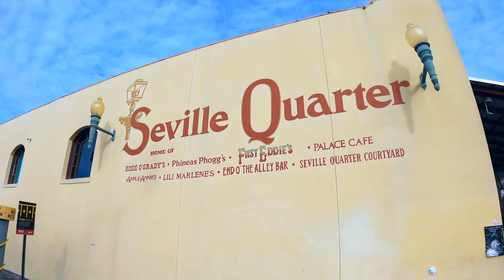Pensacola Feels | This is PENSACOLA | Quick City Highlight 4k!!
THIS is Pensacola Florida ❤

Nearly 500 years of history can be found in Pensacola's historic downtown🕍

2018 USA TODAY readers named Pensacola Beach the BEST in Florida 🏝

Trip Advisor ranks Pensacola Beach as the fourth-best beach in the U.S.! 🏆
Surrounded by 50-plus miles of coastline which includes the emerald-green gulf coast. 🏖

Not just known for its beaches, Pensacola has a proud and still active military heritage thanks to the Naval Air Station. Home to the renowned Blue Angels. 🛩

There is no shortage of entertainment. Annual festivals, events, and performances display the region's greatest musicians, food, artists, shows, and vendors that captivate the heart and history of the area. 🍻

Proud fans can enjoy live Blue Wahoos baseball games and the Pensacola Ice Flyers local hockey. ⚾️🏒

🎵 A Magic Journey Through Space - Leonell Cassio

Realtor's & Consultants
Xcellence Realty | The Fortner Group
North Florida | Emerald Coast x Pensacola
"More than your Realtor, your neighbor"